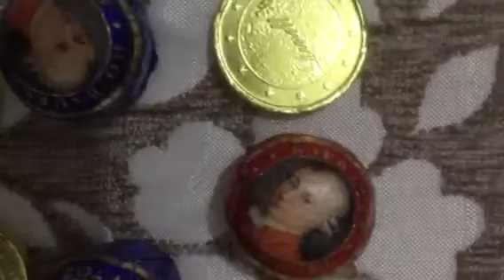Old coins ; Be millionaire